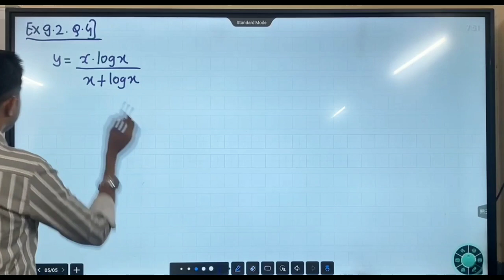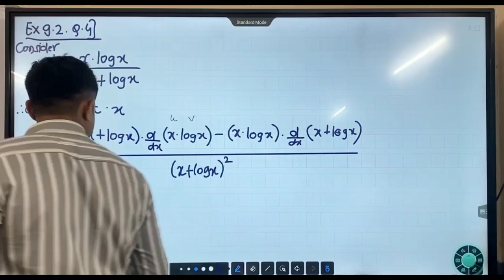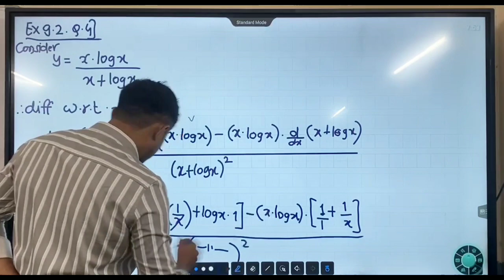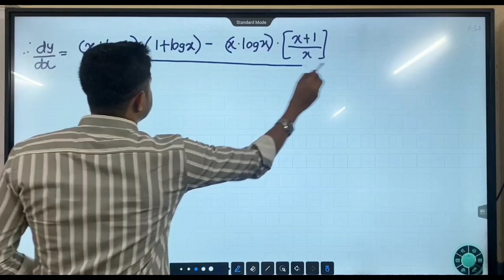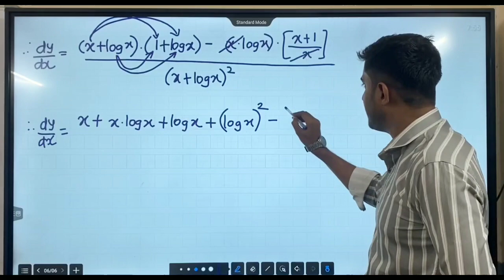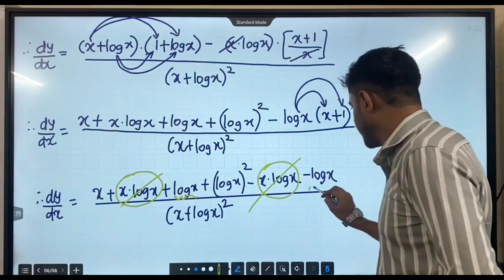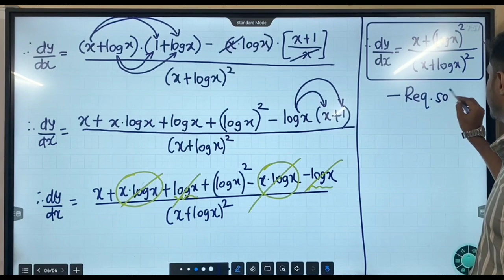Class 11 I Maths 2 I Video 22 I Exercise 9.2 I Derivatives I Govind Sir I Power of Concepts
2. Maths 2: Complete playlist for Definite Integration Crash Course for all types of competitive exams:

4. Maths 2: Complete playlist for Indefinite Integration Crash Course for all types of competitive exams: